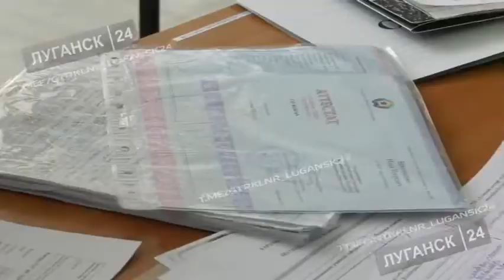Видео от Луганск 24